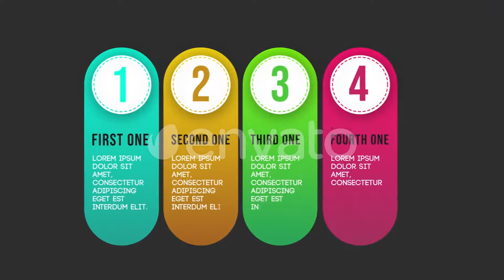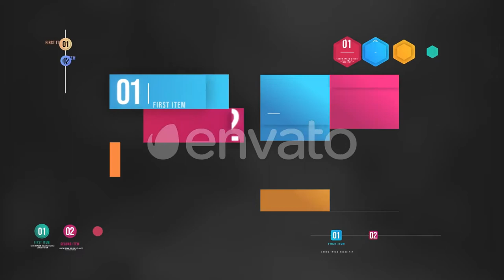Water Blast Logo Reveal V1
2 Project Files (Black and White) 
Full HD 1920×1080, 29.97 fps 
Color can be Changed 
Very Easy to Edit, Replace The logo, Type Tagline and Render (Video Tutorial Included)  
Compatible with After Effects CC and Higher  
Liquid Created in 3d Software pre-rendered

 2 Project Files (Black and White) 

If you do not want your products listing in our Channel , or want to delete them, ple